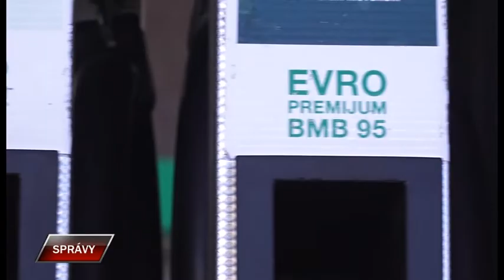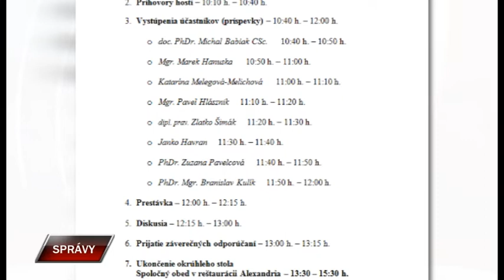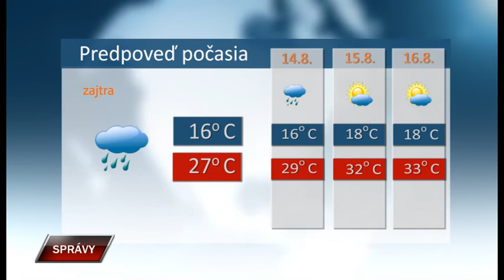Spravy 12 8 2022